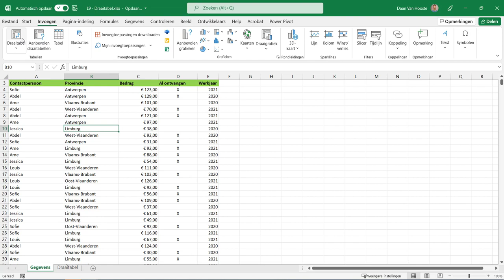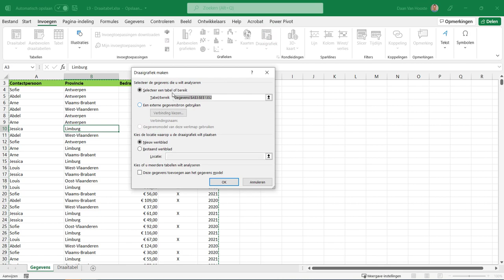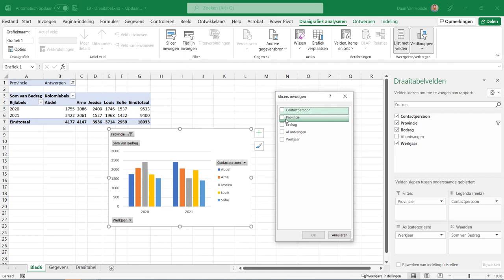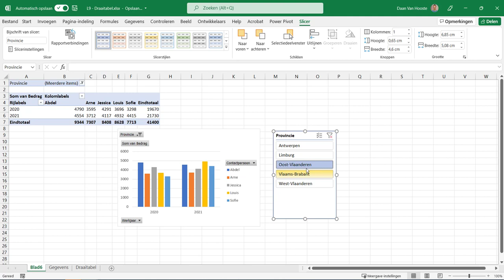Draaitabellen - Grafiek en slicer